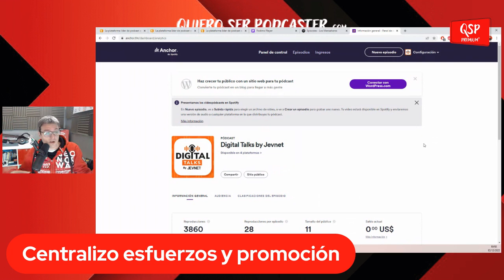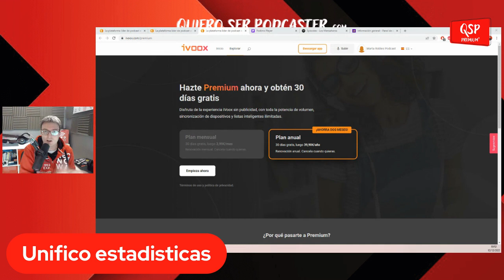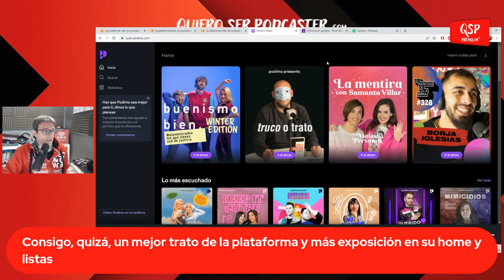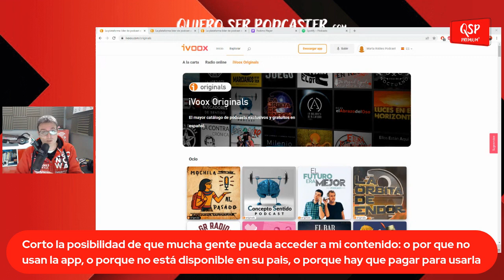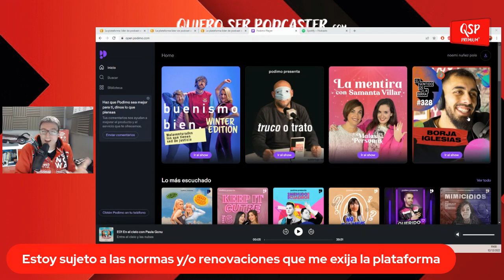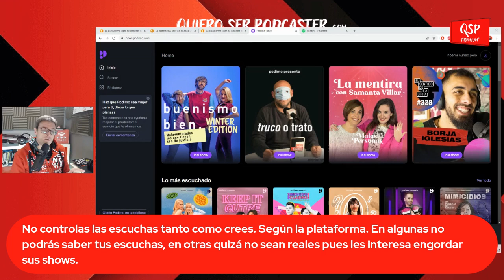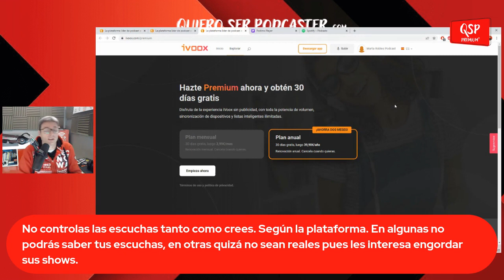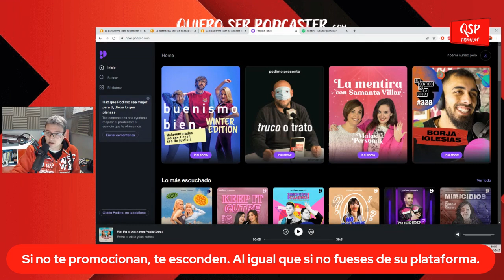Pro y contra